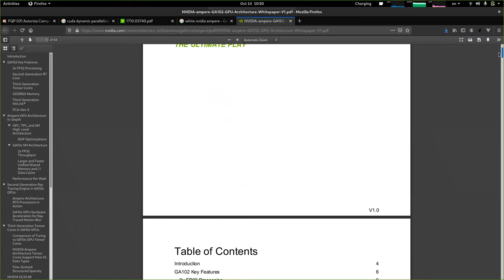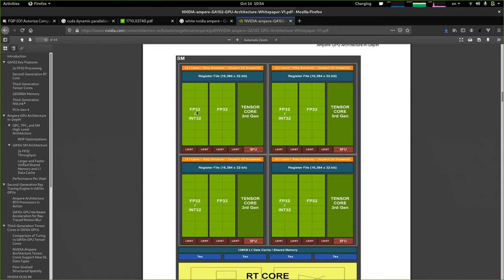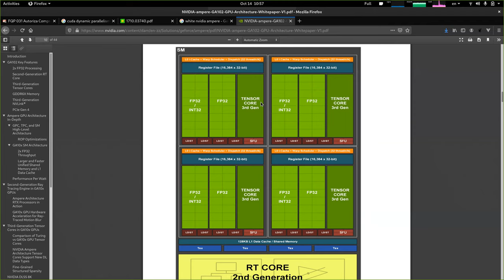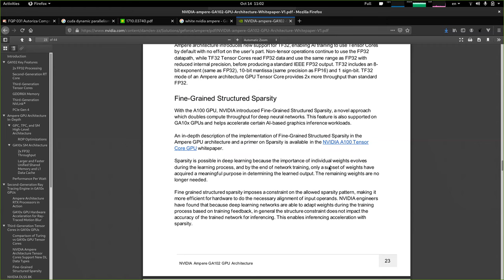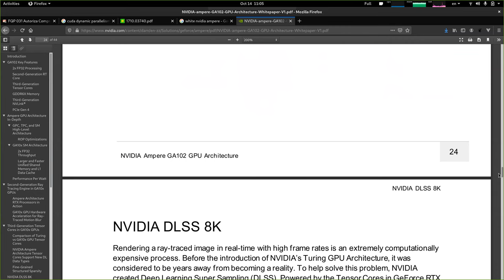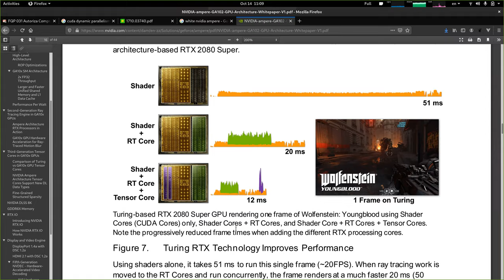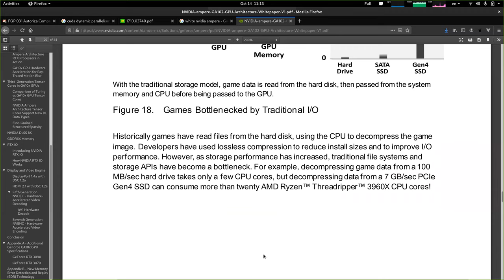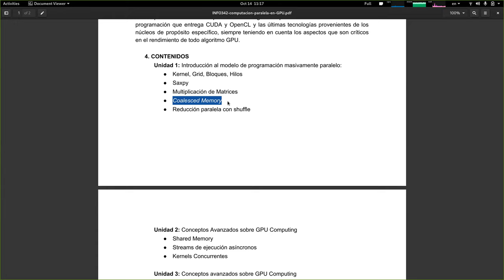[INFO342-2020] Clase 01 - Aspectos Arquitectura GA102